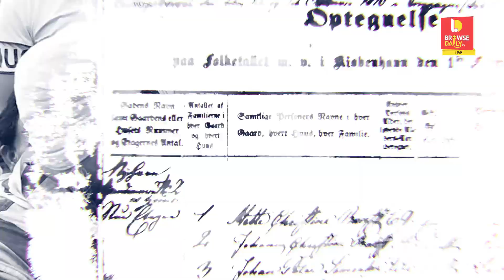AAP ਵਰਕਰਾਂ ਦੀ ਪੱਤਰਕਾਰ ਨਾਲ ਫਸੀ ਗਰਾਰੀ, ਸਵਾਲ ਪੁੱਛਣ ‘ਤੇ ਮਾਹੌਲ ਹੋਇਆ ਗਰਮ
ਆਪ ਵਰਕਰਾਂ ਦੀ ਪੱਤਰਕਾਰ ਨਾਲ ਫਸੀ ਗਰਾਰੀ
ਸਵਾਲ ਪੁੱਛਣ ‘ਤੇ ਮਾਹੌਲ ਹੋਇਆ ਗਰਮ
ਨਾਅਰੇਬਾਜ਼ੀ ਕਰਕੇ ਚੁੱਪ ਕਰਵਾਉਣ ਲੱਗੇ ਆਪ ਵਾਲੇ

Browse Daily tv is a Punjabi media channel that showcases originalcontent in Punnjabi language about punjabi lifestyle and punjabi culture. We work on ground and cover religious news, punjabi news about people and their faith. Watch and follow us for entertainment news, punjab politics update and latest news punjab. We cover all shades of punjabi music and stories about punjabi singers such as Sidhu Moosewala, Babbu Maan, and more.